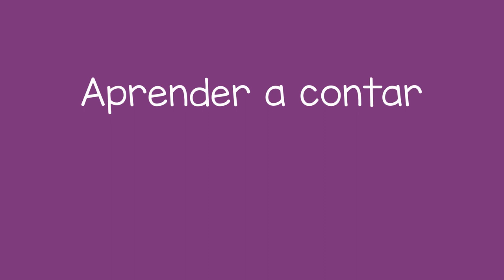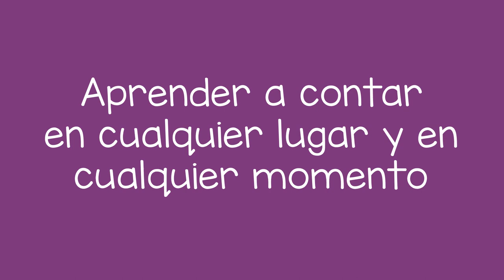Contar con los dedos - Counting on Fingers (Spanish)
¡Esta actividad muestra que cuando un niño está aprendiendo a contar, puede ser muy divertido utilizar los dedos!

Spanish translation by Martha Fair, and Ileana Badillo. Narration by Martha Fair.

This activity shows how when a child is learning to count, it can be a lot of fun to use their fingers! A child can learn counting with this fun activity anywhere, anytime.